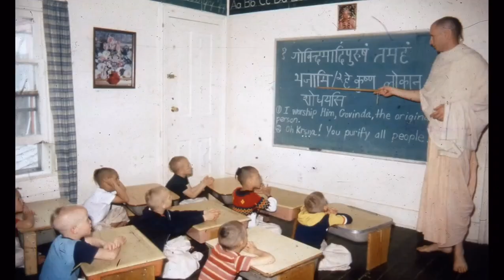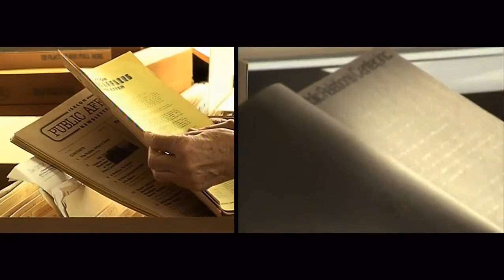MONKEY ON A STICK: MURDER, MADNESS AND THE HARE KRISHNAS MONO EN UN PALO: ASESINATO, LOCURA Y LOS...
MONKEY ON A STICK: MURDER, MADNESS AND THE HARE KRISHNAS
MONO EN UN PALO: ASESINATO, LOCURA Y LOS HARE KRISHNAS.

En cines el 18 de octubre de 2024

Dirigida por Jason Lapeyre

Monkey on a Stick es un documental de larga duración que expone la actividad criminal que tuvo lugar en el movimiento Hare Krishna en Occidente en los años 70 y 80, adaptado del libro más vendido del New York Times dos periodistas de investigación, John Hubner y Lindsey Gruson, documentan magistralmente la asombrosa cantidad de crímenes relacionados con los Hare Krishna y el trabajo del policía dedicado y decidido a hacer justicia en esta fascinante y aterradora historia de un crimen real.. Cuenta la historia de devotos como Nori Muster, una joven de Los Ángeles que se une al movimiento para encontrar la paz interior y el significado espiritual y, en cambio, descubre un corazón podrido de actividad criminal que tiene lugar dentro de ISKCON, la Sociedad Internacional para la Conciencia de Krishna. El contrabando de drogas, el almacenamiento de armas y la subyugación y explotación de devotas femeninas hacen metástasis en el abuso sexual infantil y el asesinato generalizados, todo ello bajo la vigilancia de los líderes espirituales de ISKCON, los gurús que dirigen el movimiento. Monkey on a Stick investiga cómo y por qué la naturaleza humana lleva a algunos a soñar los sueños espirituales más puros, pero hace que otros manifiesten nuestras peores y más bajas pesadillas.